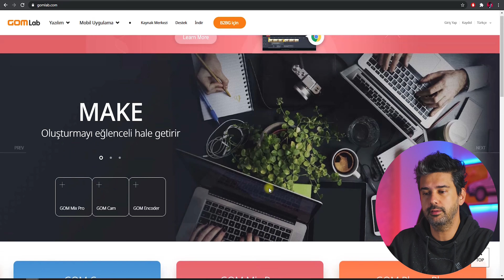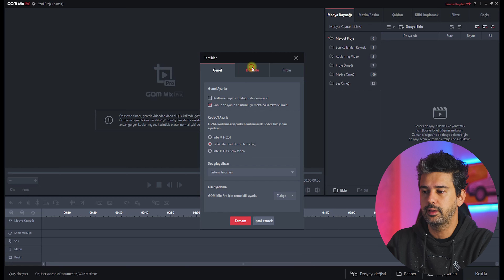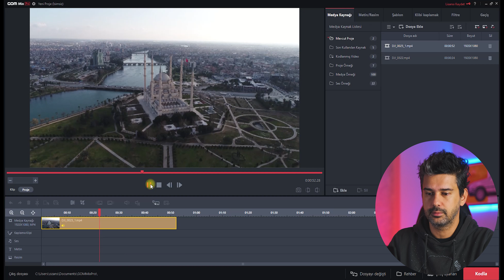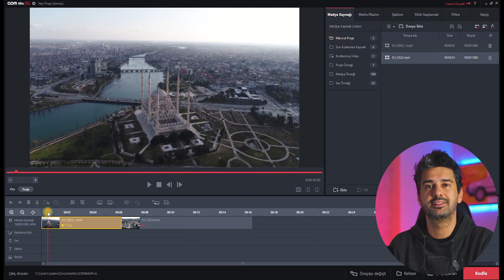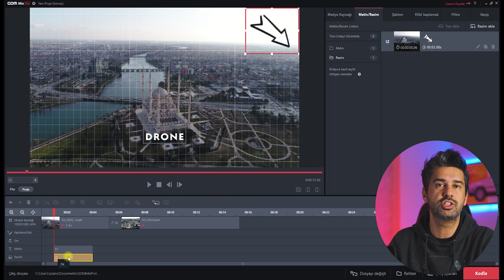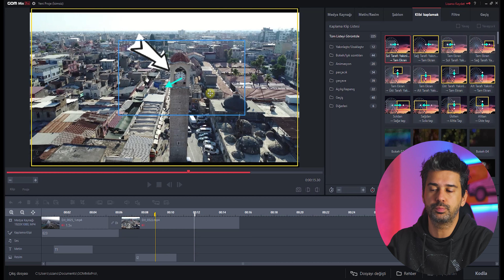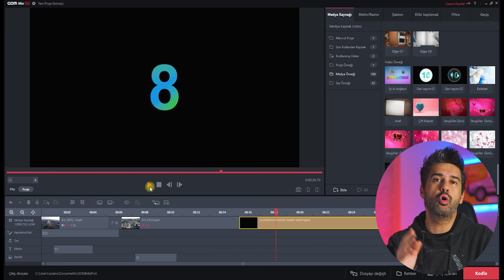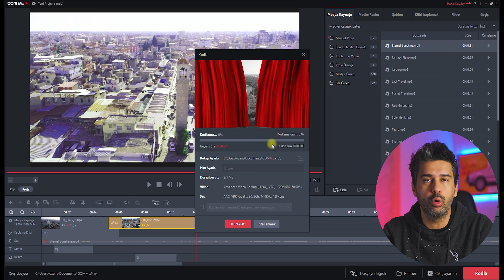Hızlı ve Pratik Video Montaj | GOM Mix Pro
Efsane video oynatıcısını üreten GOM firmasının GOM Mix Pro Video Düzenleme programı A'dan Z'ye tüm içerik üreticileri ve youtuberlar için oldukça basit ve pratik bir kullanım sağlıyor.
İyi Seyirler